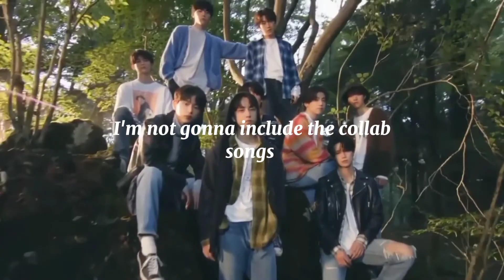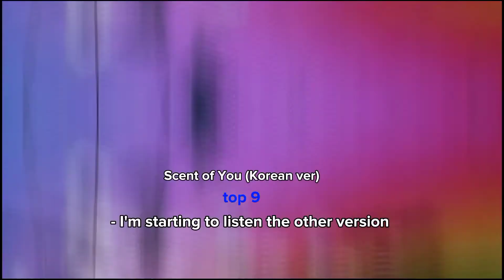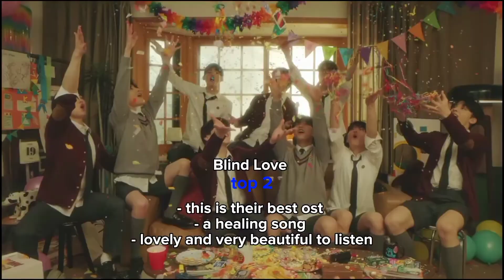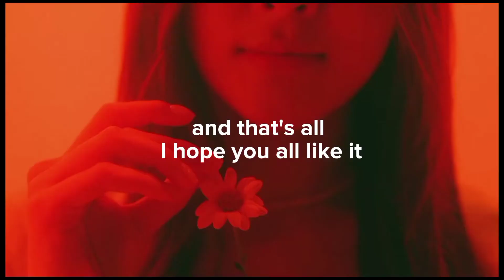ranking &TEAM songs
The actual opinion is yours this is only based on my favorite songs and opinion about the songs. Infact I already listened to the songs which I love it much and I don't hate any of the songs. And again it's still base to your opinion